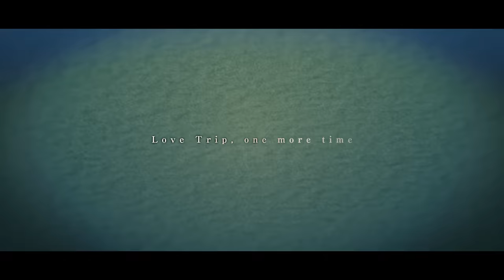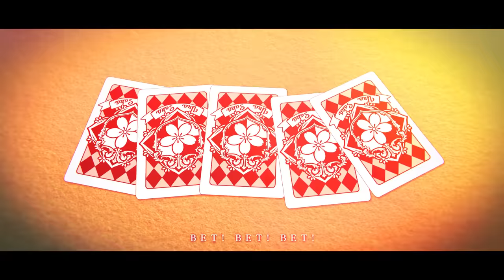Trip-Trap, Love Trap!! / うらたぬき＆となりの坂田。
Listen&DL

もう誰にも渡さねえ。

6月26日発売の浦島坂田船ニューアルバム「$huffle」（シャッフル）収録曲です！

夏ツアーも決定！

Vocal:うらたぬき＆となりの坂田。